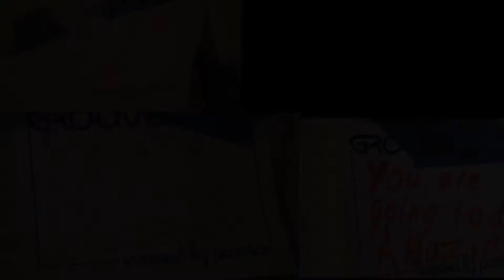2022 Regional Tour :: Coeur D'Alene, ID